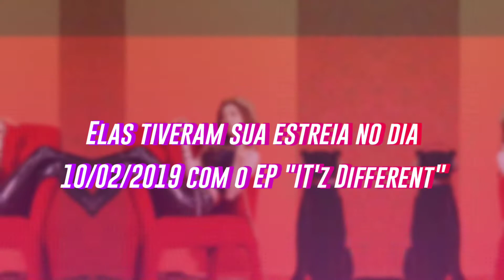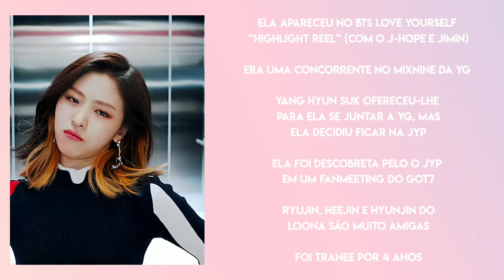Conheça o grupo: ITZY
ᴏʙʀɪɢᴀᴅᴀ ᴘᴏʀ ʟᴇʀ ᴀᴛᴇ ᴀǫᴜɪ!🌙♥️

ʏᴇʏ, ᴛᴜᴅᴏ ʙᴏᴍ? ᴇᴜ sᴏᴜ ᴀ ʙᴇᴄᴀ ᴇ sᴇ ᴠᴏᴄᴇ é ɴᴏᴠᴏ ᴀǫᴜɪ ɴᴏ ᴄᴀɴᴀʟ, sᴇᴊᴀ ʙᴇᴍ ᴠɪɴᴅᴏ!🌈♥️

👉 ᴠɪᴅᴇᴏ ɴᴏᴠᴏ: qua ᴇ sab👈

Olá Bekinhas e Bekinhos, tudo bom? Eu sou a Beca e faço vídeos relacionado a kpop. Gosto de fazer vários estilos de vídeo, como: tradução, informativo, compilado e assim vai.

• o editor que eu uso: kinemaster

• quem é beca? : meu apelido é beca, então estou acostumada a ser chamada assim.